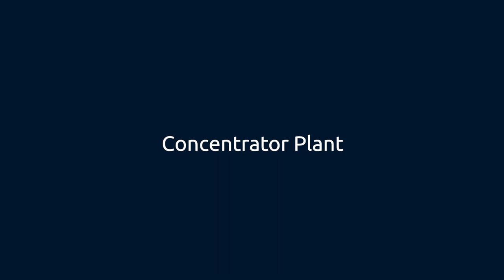Broken Hill Cobalt Project Demonstration Plant (Mine Site) update - June 2022.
Take a birds-eye view of the progress being achieved by our team on-site at the Broken Hill Cobalt Project.

We are now mining and crushing the ore at the mine site.

From here, the concentrate is dispatched to the Demonstration Plant in Broken Hill, where it will be further refined to recover cobalt sulphate samples…and these will be sent worldwide for testing by battery makers.